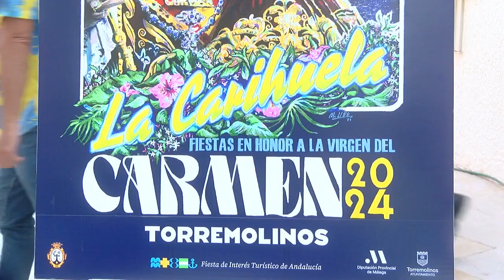Torremolinos en Abierto 4 Julio Programa Feria Carmen de la Carihuela